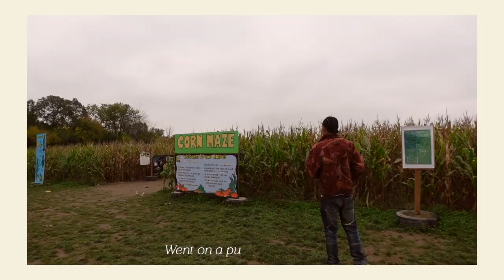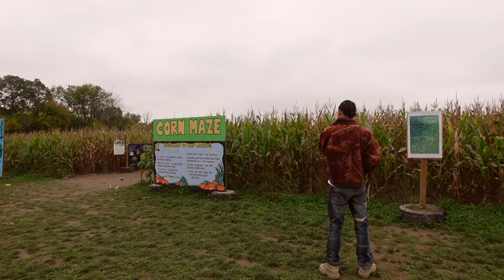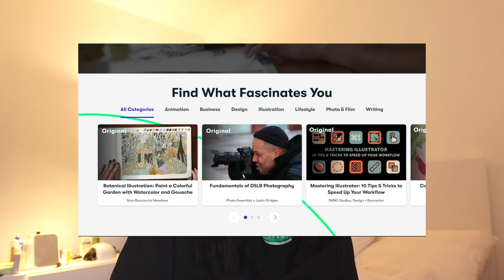VLOG: WEEK IN MY LIFE ♡ meditating, pumpkin patch date, new skincare + makeup ♡ | Colleen Ho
Thank you for sticking around and watching my week unfold!